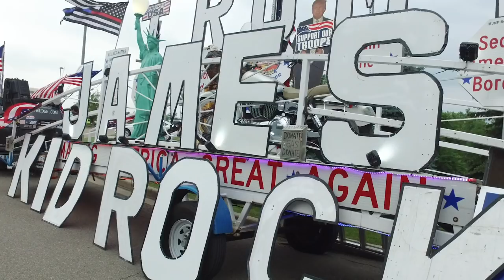KID ROCK FOR JOHN JAMES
Conservative outsider & army veteran John James is running for U.S. Senate and needs your help in two big ways:
1) Join our growing army here ➡️ JohnJamesforSenate.com 🦅

This is the official YouTube account for John James for U.S. Senate. I’m the conservative outsider running to stop one of the Senate’s greatest obstructionists - Democrat Debbie Stabenow.

⭐ About John:
John James is a conservative Republican outsider running for U.S. Senate in Michigan. He is a West Point graduate, combat veteran with 753.8 flight hours in combat, an Army Range & Apache pilot, a Detroit businessman, a husband, a father and a committed servant leader.

He is a pro-life, pro-Second Amendment, pro-business conservative who has demonstrated energetic leadership, clarity of vision and a passion for service from the battlefield to the boardroom. John James is a proven servant leader who will help unify Washington.

At 17, John made the decision to serve his country. After graduating from West Point in 2004, he became a Ranger-qualified aviation officer. John went on to serve with distinction in Operation Iraqi Freedom where he earned a Combat Action Badge (CAB) and two Air Medals, among other awards, while logging 753.8 flight hours in theater leading two Apache platoons.

After eight years of service to the nation, John James was honorably discharged and returned to Michigan to work in the family business: James Group International. Currently its President, James has led the company from $35 million to $137 million in revenue while creating 100 additional jobs in Michigan and around the country since 2012.
In addition to his Bachelor of Science from the U.S. Military Academy at West Point, John has earned a Master of Supply Chain Management and Information Systems from Penn State University and a Masters of Business Administration (MBA) from the University of Michigan. John is also a Lean Six Sigma Black Belt.

John, and his wife Elizabeth reside in Farmington Hills, Michigan, and have two extremely energetic and sweet boys, ages 2 and 4. The James’s love spending time with their parents and family members who reside on both sides of the State. They enjoy the Michigan outdoors year-round and are active members of Brightmoor Christian Church in Novi, Michigan